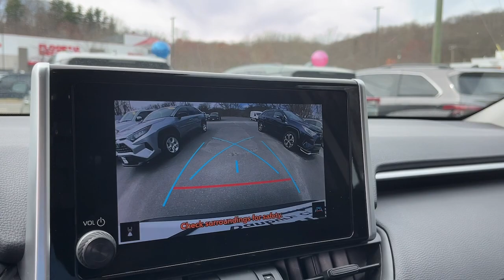2023 Toyota RAV4 Adventure CT Danbury, New Milford, Ridgefield, Waterbury, Brookfield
Pre-Owned 2023 Toyota RAV4 Adventure available at Greentree Toyota located in 87 Federal Rd, Danbury, CT, 06811. Servicing the Danbury, New Milford, Ridgefield, Waterbury, Brookfield area.